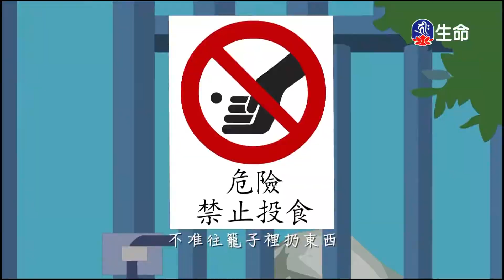慈悲實踐家-02-4_海濤法師弘法講座(國台)_(lifetv_20200626_10:00)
海濤法師弘法講座(國台)_慈悲實踐家-02。